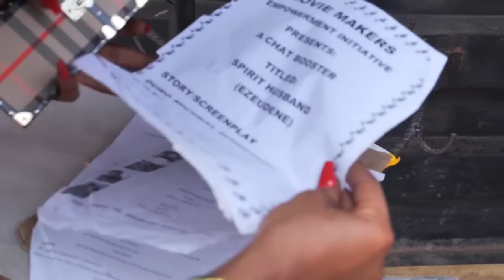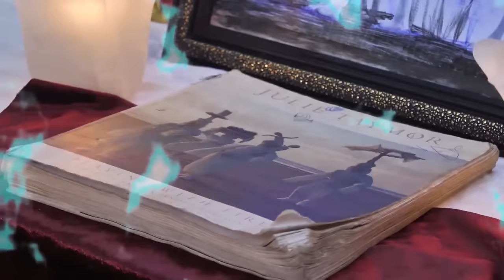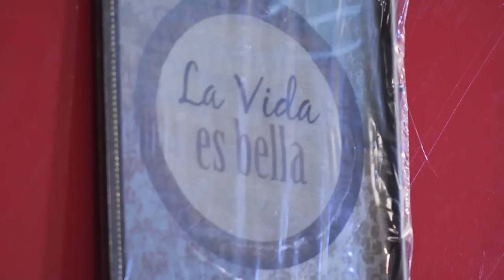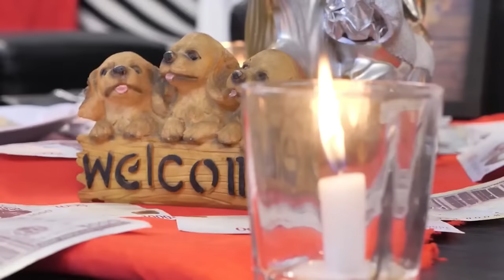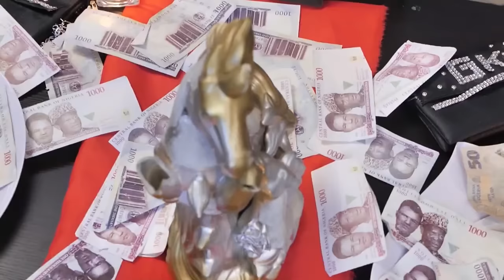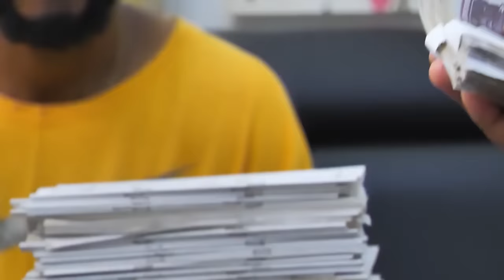A True Life Story Of A Powerful Prayerful Girl With Mighty Powers2(SHARON IFEDI)2023 Nigerian Movies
The heart of men is deceitful and desperately wicked as what goes through it is just how to pay evil for good. It can never be satisfied with the things of this world. Always empty, hungry, thirsty and dissatisfied.

First-ClassTV#nigerianmovies#CANADA#JAMAICA#USA#UK#TRINIDADANDTOBAGO#africannigerianlatestmovies#ruthkadiri247#Truelifestory